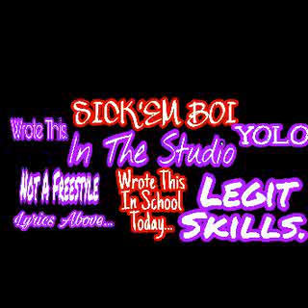In The Studio Sick'Em Boi-OFFICIAL AUDIO TRACK-FREE.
In The Studio Tryin To Find My Beat,Been Standing So Long I Gotta Take A Seat.
Gotta make sure it look nice and neat
recording all day Gotta get to sleep.there ain't no time
my Diamonds Always Shine.
i look so godamn fine
she told me to tell her more about me
told her to pay the fee before she seen the real me.
shes so fake thats why she wants to feel me.
in the studio rapping With All My Dough.come try to take it and you laying on the floor.                        Ak'S At Your Head.
You Said You're A Fed.
Put Yo Ass To Bed.
make sure you is dead.
Put you In A Shed.
I took Your Fucken Bread.
ya you laughed now you aint laughing Then.
Got You In The Shed,dead as a mother fucker.
If These Cops Keep coming Put You In A Bunker.
now Back To The Bars On Set.
I Was In The Studio Gotta Get Back To That.
Damn Her Ass Is So Fucking Fat When She Sat.
She Broke Her Chair That Cant Hold That.
Gotta Save The Money, Dont Touch The Thermostat.